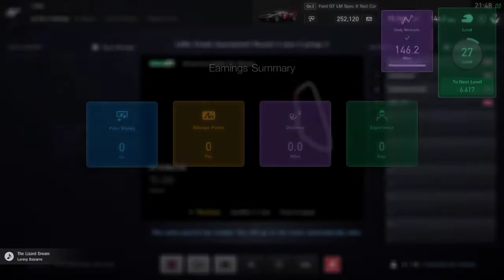Tournament Weekend 4 - Continued (Circuit de la Sarthe)